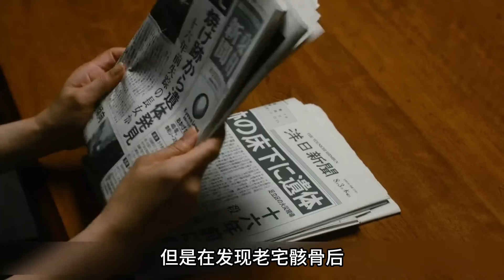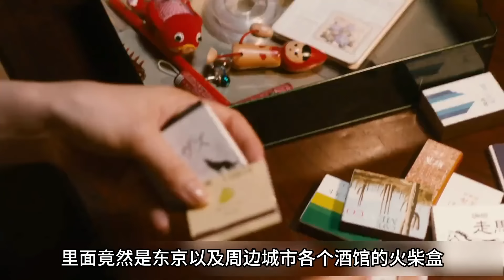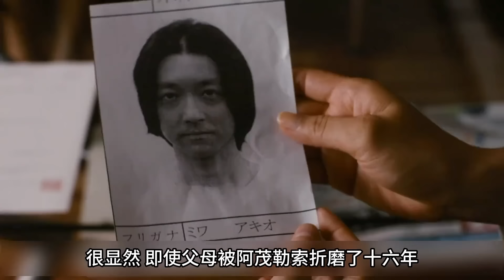【日本社会派推理】父母杀害女儿埋尸在卧室地板下足足十六年！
本频道专献给爱推理的你，让我们一起破案吧，每周二更新